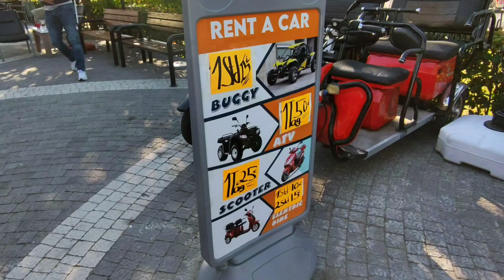Side, Türkei, eine Runde Buggy fahren, ich bin begeistert! bei Erkan und Stefan Ausflüge.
Stefan's Ausflüge in Side Kumköy,
Buggy Verleih, E- Mobile Vermietung, Urlaub in der Türkei, Holiday in Turkey, Antalya, Alanya, Manavgat, Side, Evrenseki. 2021